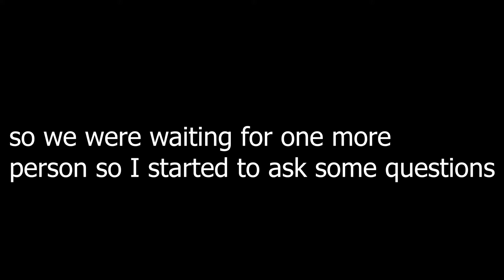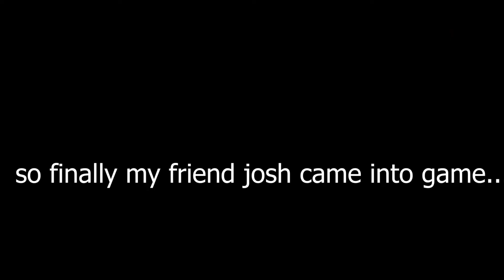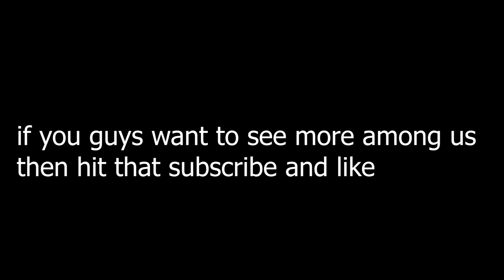so playing among us (ft. Aussmac, Flu & Josh)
So finally its about time I start playing among us, this game isn't that half bad to be honest and I hope you guys like me joining in calls and talking to other people in my videos

blueprint by ballpoint
bathtub by ballpoint